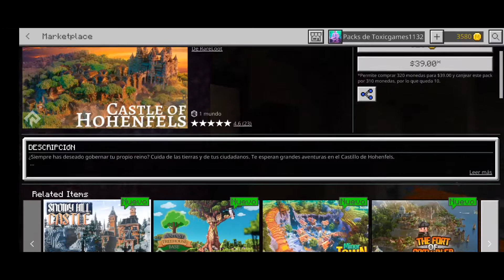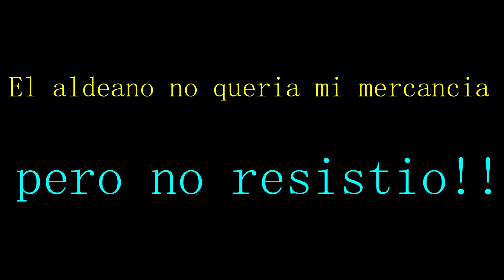Me meto a un mundo sin permiso y no creas lo que paso❌Jugando mundo de suscriptor‼️🍟🌿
Hola amigos espero que les guste el video, comenten que mundo les gustaria jugar y el que tenga más me gusta lo dejaremos para una votación 🌴☄

 Respecto al mundo solo pueden escoger uno si ponen más el comentario será descartado y se hará caso omiso❌🤯

💥OTRO SERVER CON MODSPOR SI GUSTAN ENTRAR‼️

❌Nombre servidor:ROL PIRATAS!!
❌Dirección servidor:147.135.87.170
❌Puerto:36888
PARA MAS SERVIDORES Y REALMS🥳🍿

Recomienden servidores que quisieran que grabe manden mensaje por discord‼️🌴